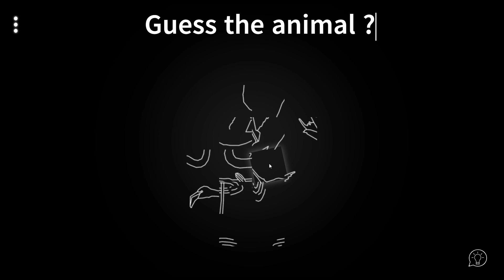Guess the animal ? pic 1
RED ZONE PLAYERS
Red zone commanders (fb)